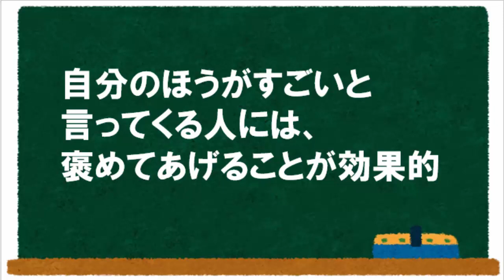俺はお前よりすごい、私はあなたより上ですから、などとアピールしてくる人の対処法